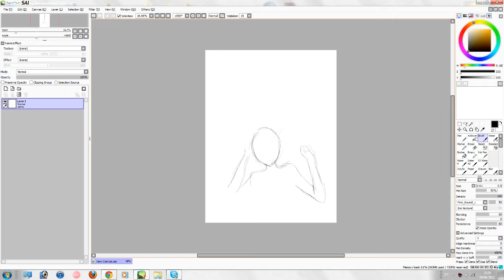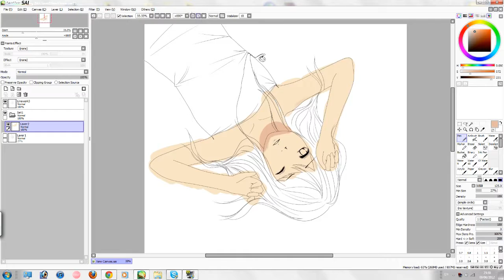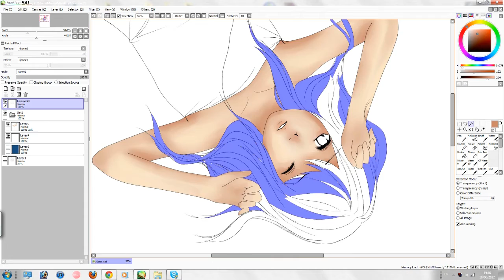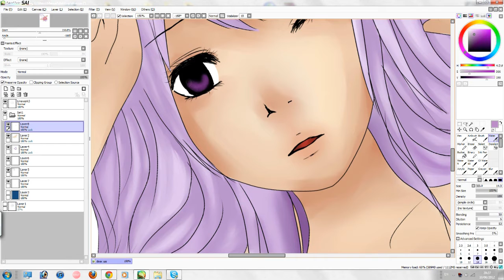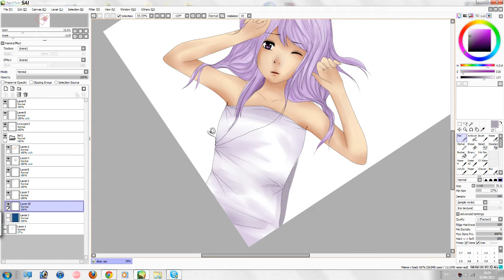.D e a r. [SpeedDrawing&Painting]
O.C. by Rain.
Drawing program used: PaintTool SAI
Record program used: Fraps
Song is at the end of the video.